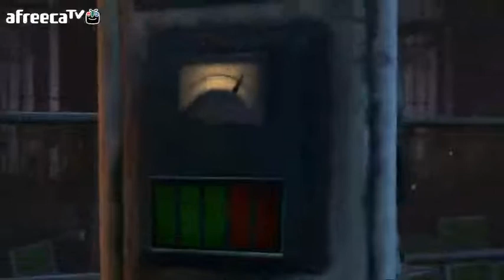검은네로] 배트맨 아캄 오리진 -히어로 잠입액션- [16]